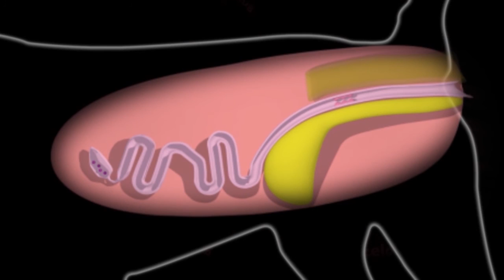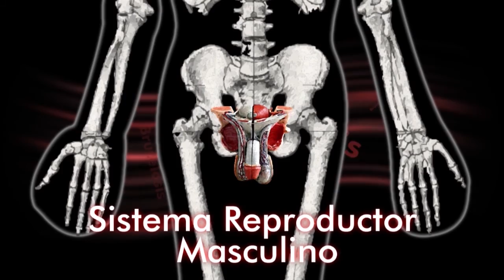How to Prevent Brucella Canis - TvAgro By Juan Gonzalo Angel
Brucella canis is a gram-negative proteobacterium in the family Brucellaceae that causes brucellosis in dogs and other canids. Bacteria B. canis are rod-shaped or cocci, oxidase, catalase, and urease positive.[1] The species was firstly described in USA in 1966 where mass abortions of beagles were documented.[2] The disease is characterized by epididymitis and orchitis in male dogs, endometritis, placentitis and abortions in females, and often presents as infertility in both sexes. Other symptoms such as inflammation in eyes and axial and appendicular skeleton, lymphadenopathy and splenomegaly, are less common.[3] Humans can be also infected but infections are rare.[3]

Brucella canis is a zoonotic organism. Signs of this disease are different in both genders of dogs; females who have Brucella canis face an abortion of their pre-developed fetus. Males face the chance of infertility; the reason is that they develop an antibody against the sperm. This may be followed by inflammation of the testes which will generally settle down a little while after. Symptoms do not only include testicular inflammation, infertility in males, and abortion in females. Another symptom is the infection of the spinal plates or vertebrae, which is called diskospondylitis.

Treatment for B. canis is very difficult to find and often very expensive. The combination of minocycline and streptomycin is thought to be useful, but it is often unaffordable. Tetracycline can be a less expensive substitute for minocycline, but it also lowers the effect of the treatment.